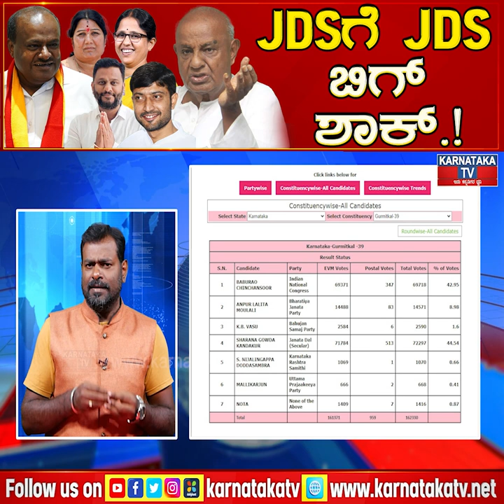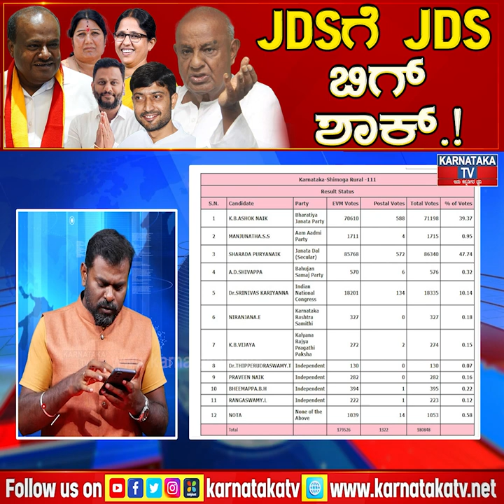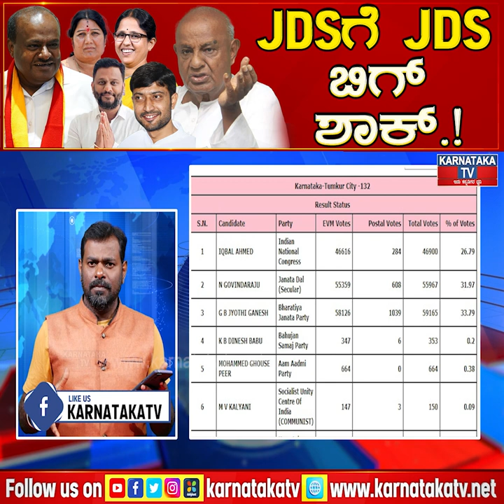JDSಗೆ JDS ಬಿಗ್ ಶಾಕ್.! | Kumaraswamy | HD Devegowda | Swaroop Prakash | Sharana Gowda | KarnatakaNews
JDSಗೆ JDS ಬಿಗ್ ಶಾಕ್.! | Kumaraswamy | HD Devegowda | Swaroop Prakash | Sharana Gowda | Karnataka News